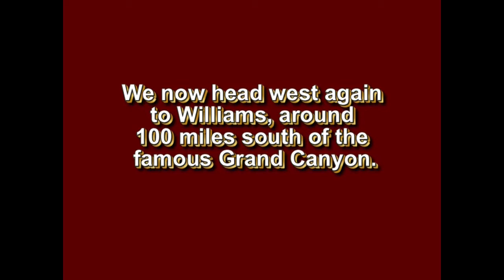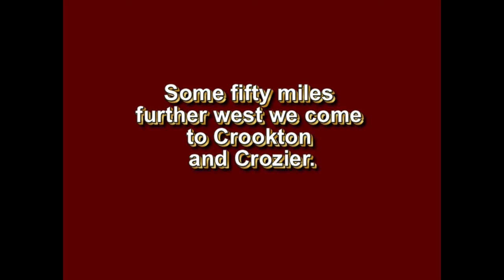American Railway: Volume 1 - Railfanning '200 miles from Las Vegas' - February 2007 (Part 3)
Part three of our programme. If you would like to purchase the full programme on DVD please
Filmed in February 2007 we witness a whole host of General Motors-EMD and General Electric monster locomotives at work on freight in the superb and fascinating desert scenery. SD70, DASH-9, SD40 and many others are seen and heard on long 100-plus wagon consists from double-stack container trains to autoracks, manifest and block freight workings. Our journey takes us from Caliente in Nevada, through the famous Kingman Canyon in Arizona where we follow the old Route 66 road on to the vast plains that skirt Winona and Winslow, before we head to the San Francisco Mountain range around Flagstaff and Williams. Our final feature then takes us next to the Colorado river on the border with California, where trains with up to 5 locomotives storm the grade out of the Mohave Valley. It is difficult not to be amazed at the sheer power and noise that emanate from these near mile-long freight trains!